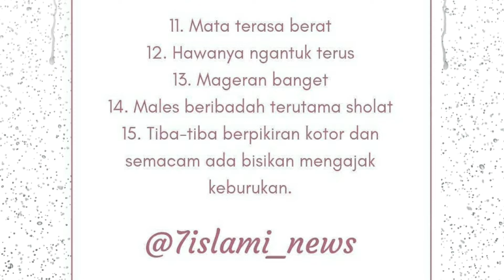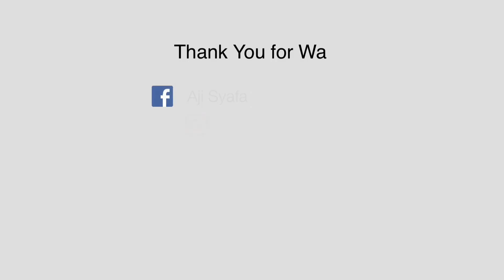15 TANDA TUBUH DIGANGGU JIN ‼️ Nomer 10 Bikin Kaget